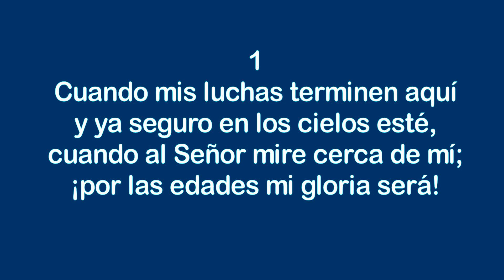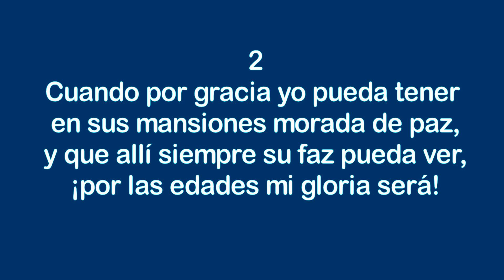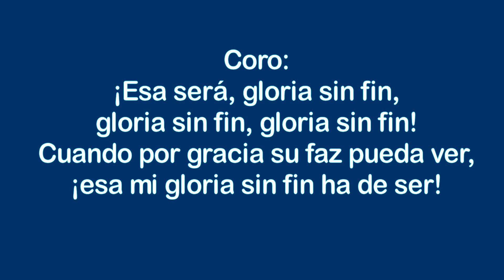Himnos de Gloria Nº 9 - Gloria sin fin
Cantante: Leonora.
Reconocimiento especial a Koleksyon ni Ri por permitirnos el uso de su arreglo musical de este himno, publicado previamente en inglés en su canal